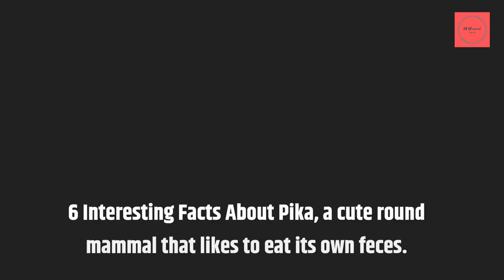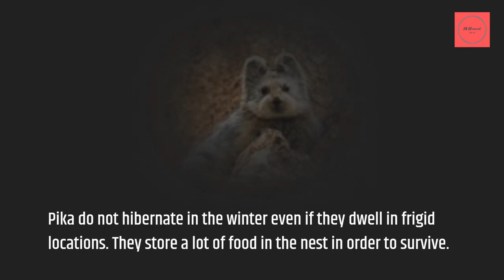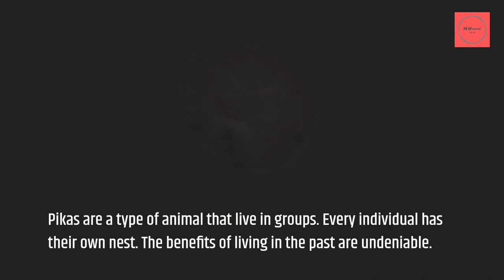6 Interesting Facts About Pika, Unique facts you don't know yet…